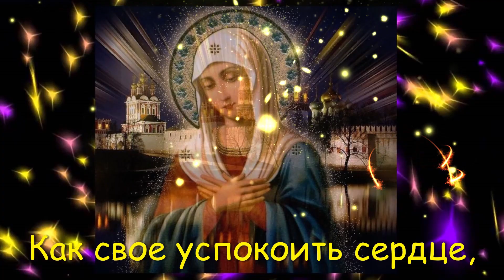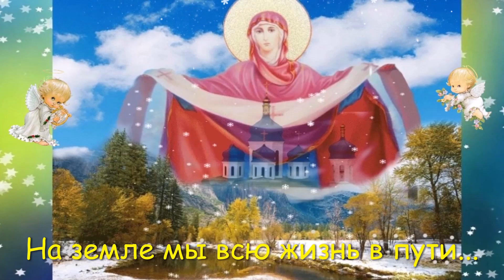С Покровом Пресвятой Богородицы Красивое Душевное Поздравление 14октября Покров Пресвятой Богородицы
С  Праздником- С Покровом Пресвятой Богородицы поздравляю всех! Красивое, Яркое, Душевное Поздравление! 14 октября Покров Пресвятой Богородицы!
Ссылка на это видео:
Покров Пресвятой Богородицы принадлежит к числу великих праздников Русской Православной Церкви. Его полное название — Покров Пресвятой Владычицы нашей Богородицы и Приснодевы Марии.

Музыка замечательного композитора Сергея Чекалина.
Видео сделано в образовательных целях.
Идея, монтаж и стиль видео- NikI Photostory